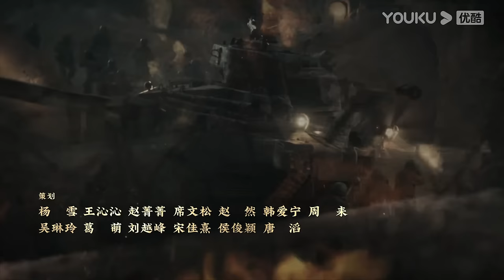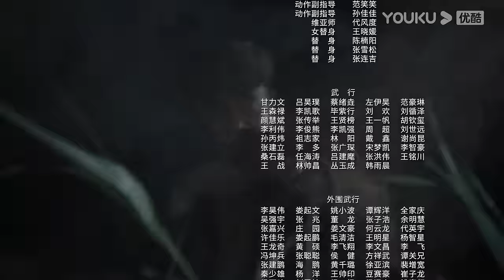【FULL】侦察英雄 Scout Hero EP29 | 罗晋马思纯以智克敌，在黑暗中寻找光明 | 罗晋/马思纯/黄澄澄/曹璐 | 战争历史片 | 优酷华语剧场